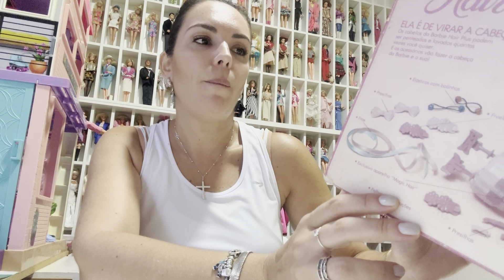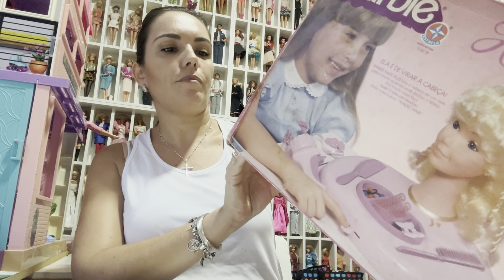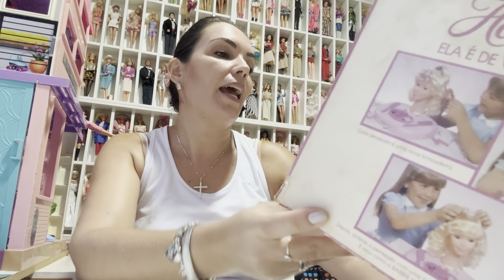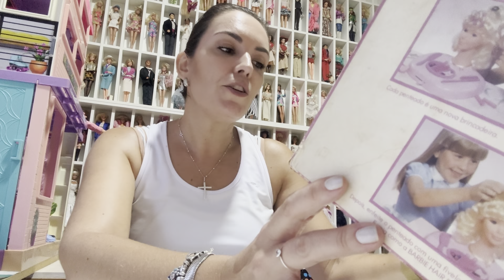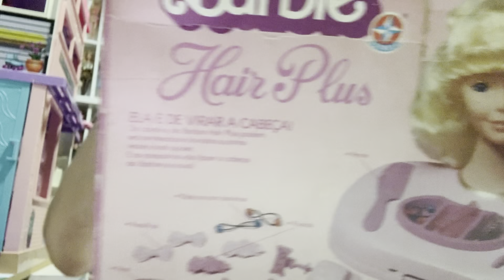Barbie Hair Plus!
Venha abrir comigo essa caixa e dar nova vida á Barbie Hair Plus da Estrela!